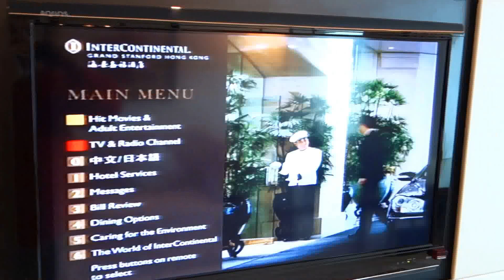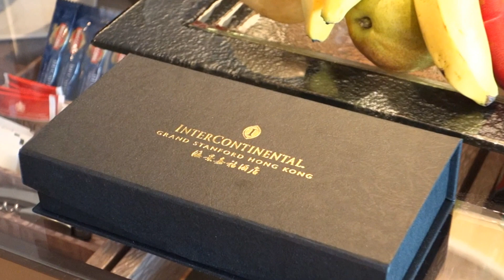InterContinental Grand Stanford Hong Kong, Premier Harbour View Suite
Internationally renowned, this Hong Kong hotel offers both business and leisure travelers the highest levels of service in a friendly, yet elegant five-star hotel environment. Luxury guest rooms and suites offer spectacular city, harbour or garden views, tempting you to explore this unique city. Equally tempting are the wide selection of world-class dining outlets at this Hong Kong hotel, together with the indulgent health and beauty facilities, including the outdoor heated pool, gym and spa.

This room is 64SQM full harbour view (facing Causeway Bay) corner suite room.